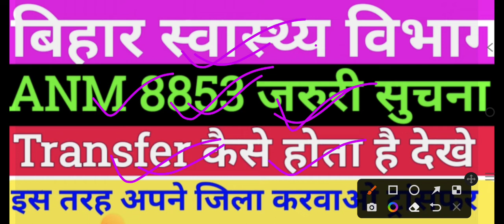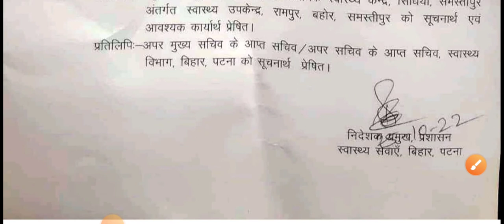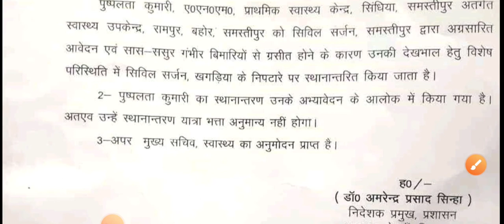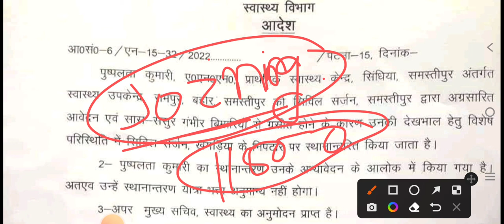बिहार स्वास्थ्य विभाग ANM 8853 New Notice/ANM Transfer kaise hoga/ANM Transfer kaise kare/BTSC ANM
Medical Job

Freenewss.com

ANM form
ANM exam

ANM vacancy

ANM requirement

ANM job

बिहार स्वास्थ्य विभाग ANM 8853 Result/ANM important Notice/ANM transfer kaise hota hai/ANM result/